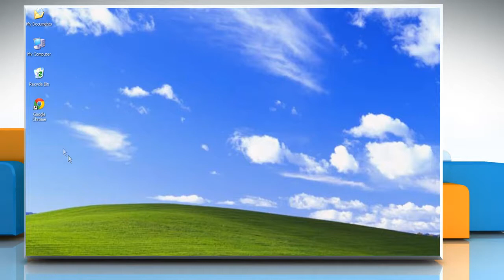How to install the Chrome Remote Desktop app in Google™ Chrome on a Windows® XP PC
Want to install the Chrome Remote Desktop app in Google™ Chrome on a Windows® XP-based PC? Watch this video and follow the steps. Expert tech support by iYogi™ can be accessed by dialing toll-free number 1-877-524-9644 from the U.S. or Canada, or 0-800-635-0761 from the U.K. iYogi™ tech experts are available 24x7.